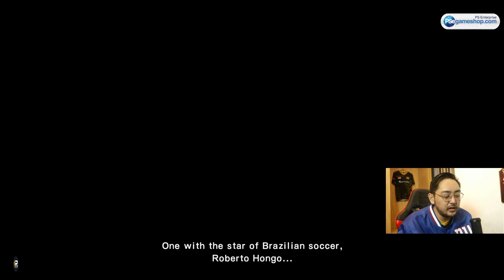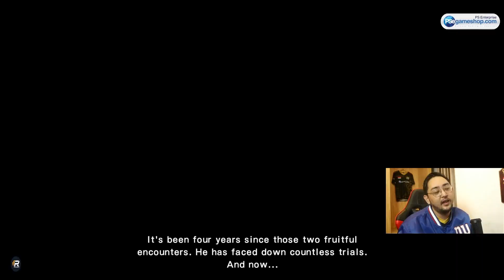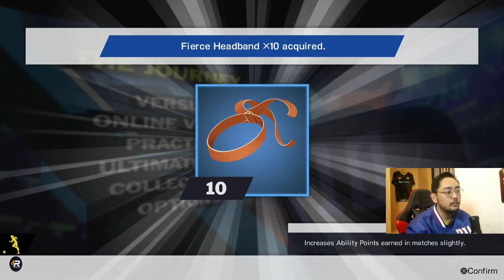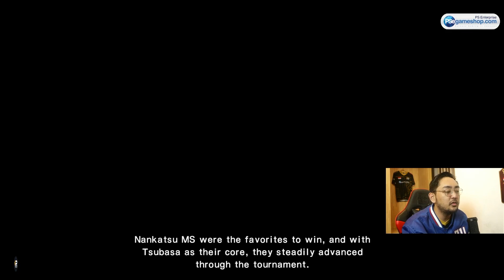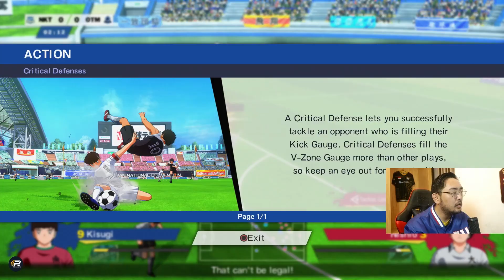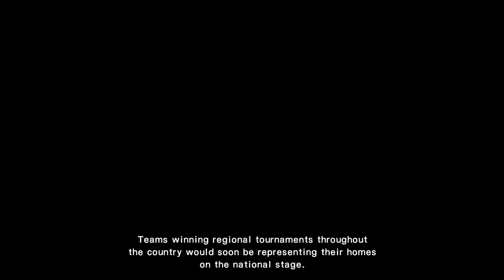PAKE PENDEKATAN ALA FIFA! MAIN TSUBASA RISE OF NEW CHAMPIONS | GAMEPLAY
Biasa main FIFA sekarang tendang-tendangan pake Tsubasa